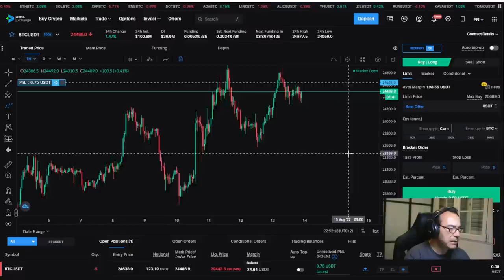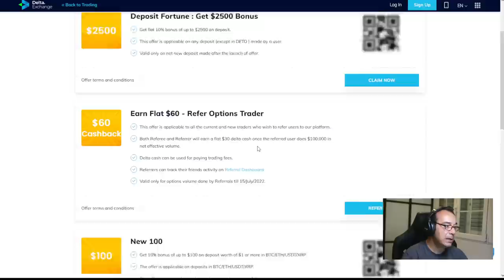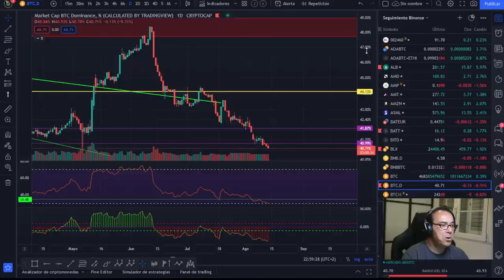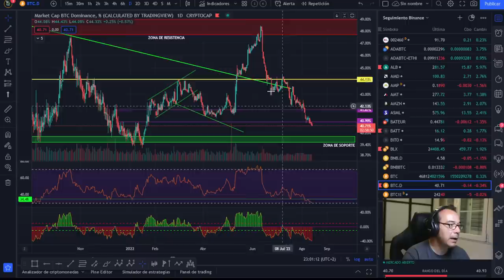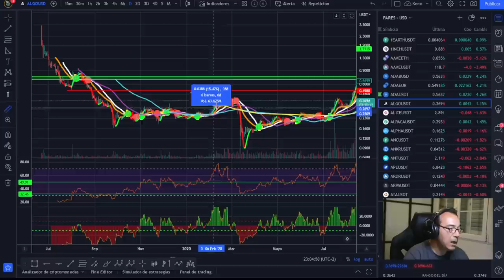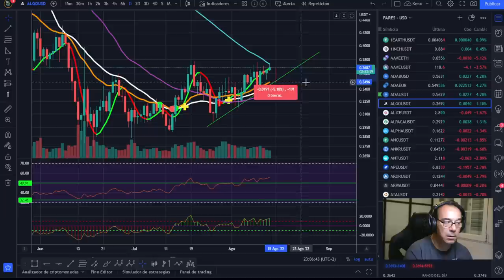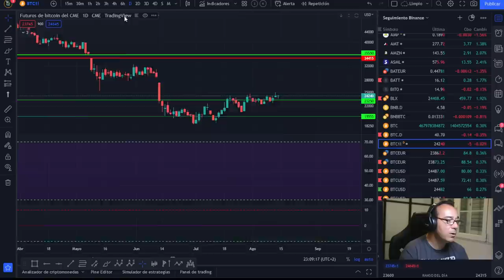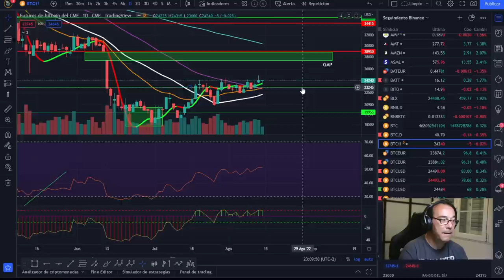🚀 BITCOIN 💵💵💵¡PERLA DE REGALO Y ANÁLISIS DE SABADETE!🥇🥇🥇